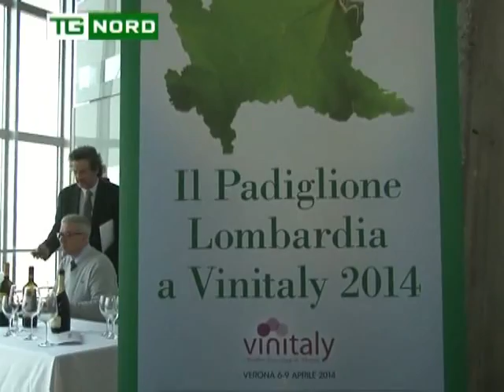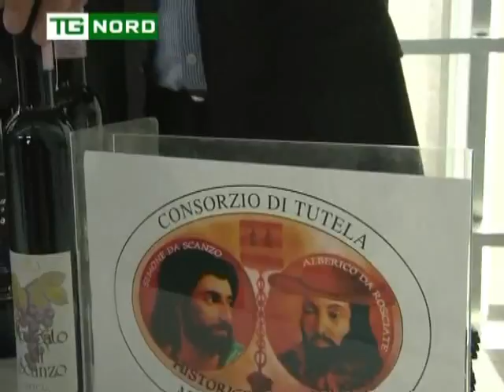REGIONE LOMBARDIA - VINITALY